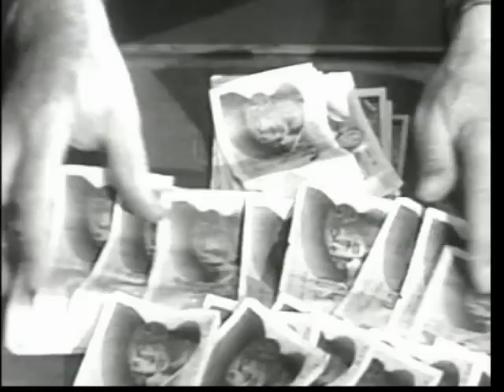Anita Lindblom - No, no, amigo 1962 (Scopitone-Film )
Schlager der 60er Jahre